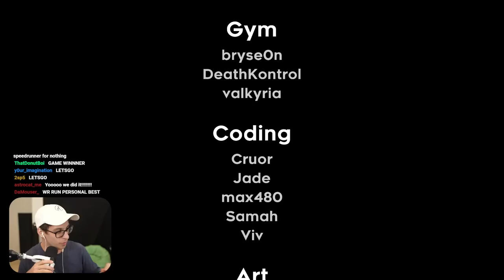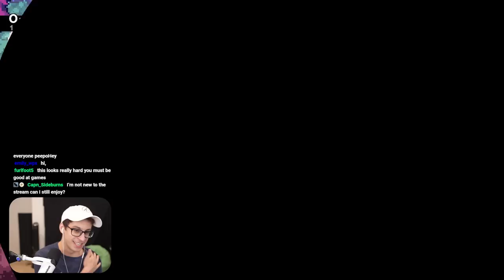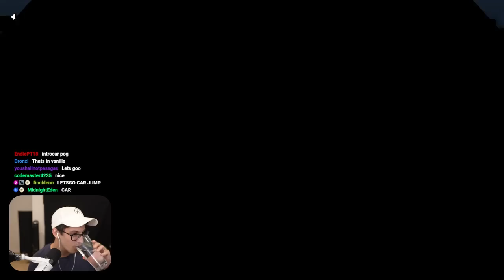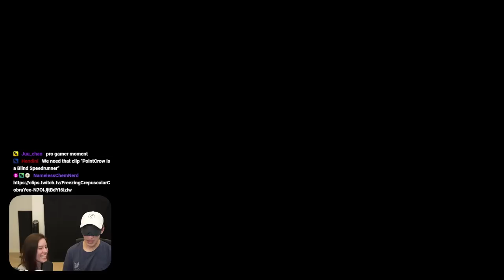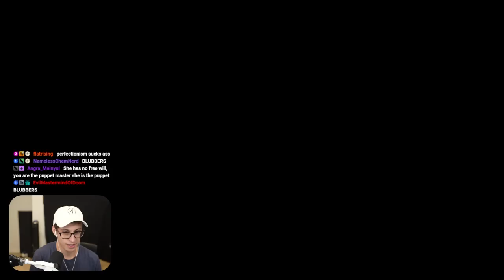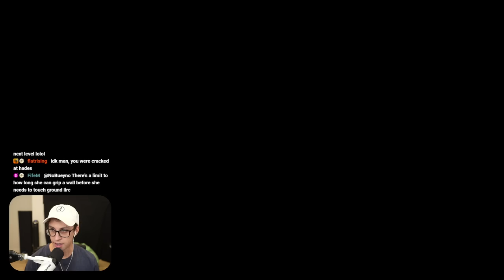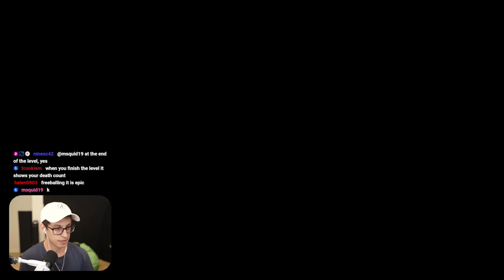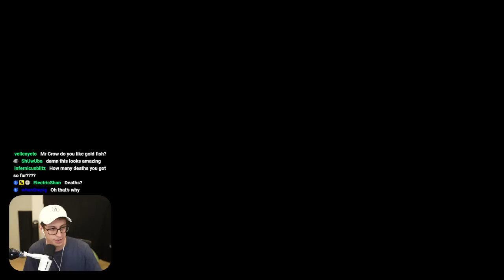This is the Biggest Celeste Mod Ever